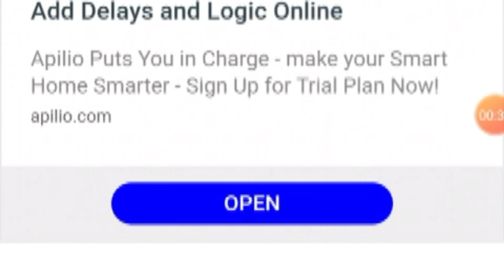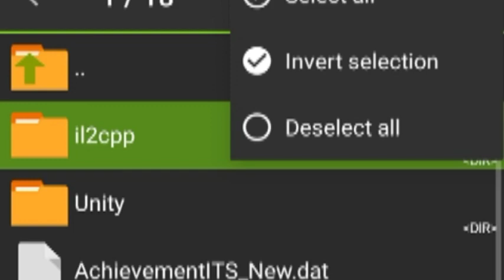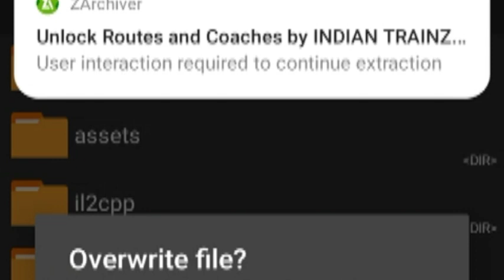Indian Train Simulator Unlock!!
2️⃣. Come on Telegram :)

Jai Hind...